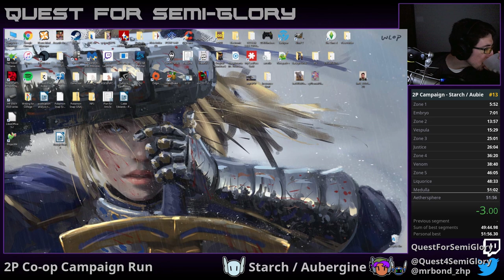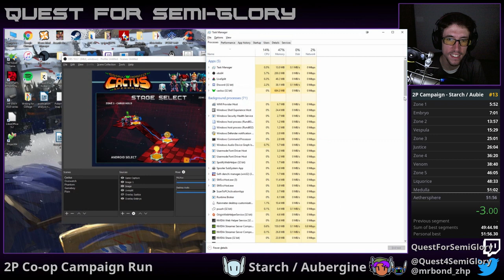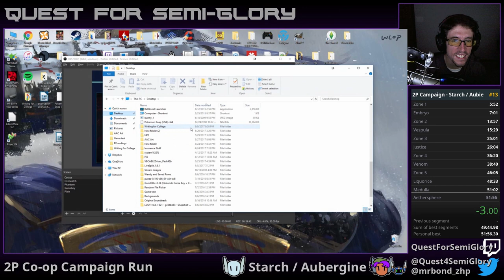Assault Android Cactus - SGDQ 2017, 2P Co-op Campaign Practice, Session 10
Hey, it's-a PB!  And then a trash run immediately afterward.